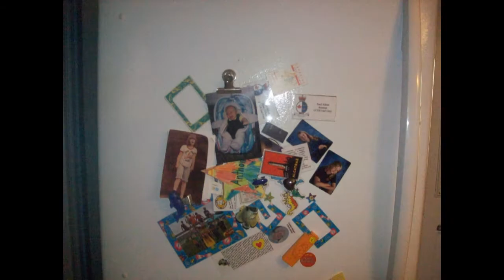fridge mation stop motion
the fridge plays around